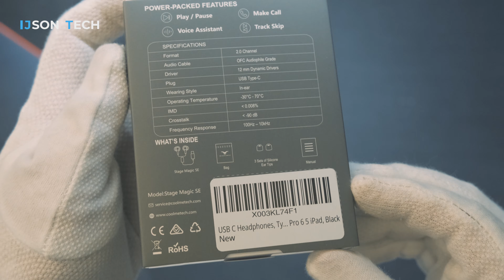Stage Magic SE - USB type C wired earbuds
Unboxing the Stage Magic SE wired earbuds from StageSound. These earbuds are an updated version of the original Stage Magics and sound wonderful. The type c connection simplifies the process when connecting to laptops and mobile devices allowing a seamless experience.

My GEAR:
- Fujifilm X-T3